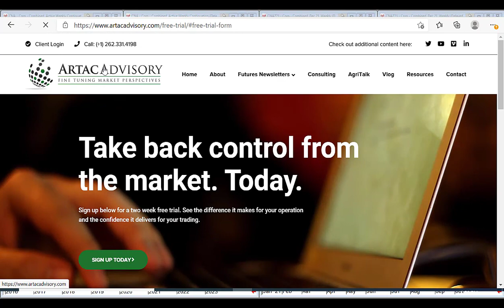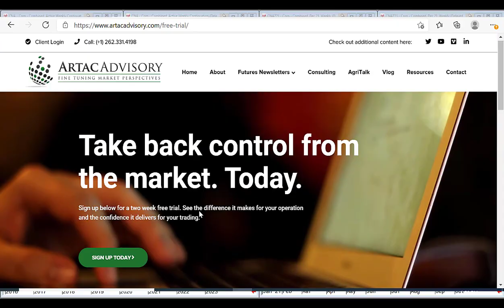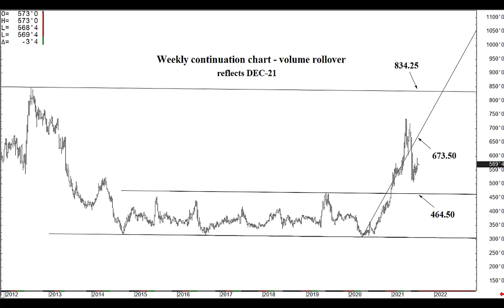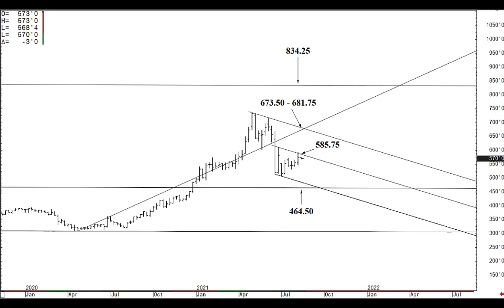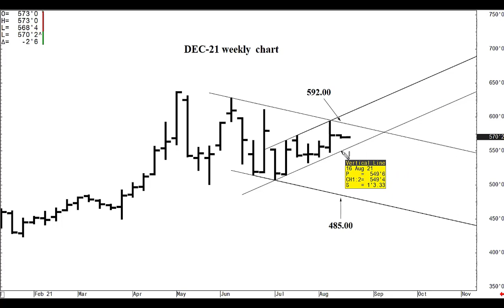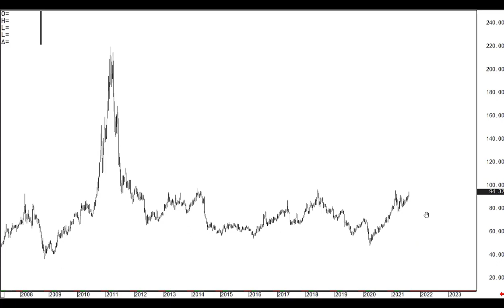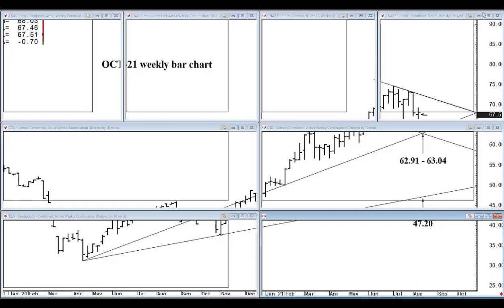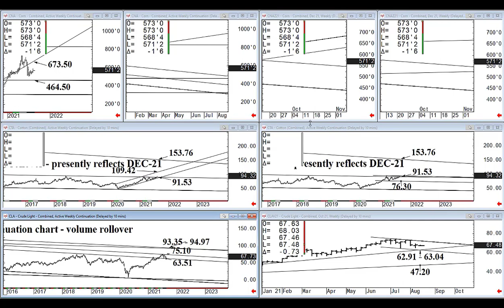AgriTalk Chart Analysis - August 16th, 2021